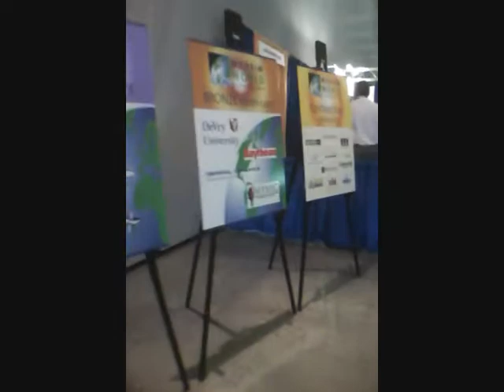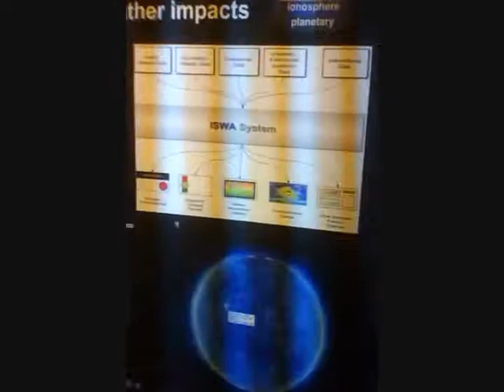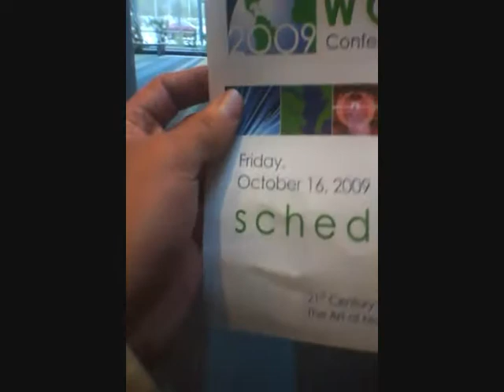Exhibit conference of Simulation and Modeling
information theory (entropy to redundant patterns of information)
cybernetics (information systems to contain unpredictable scapes)

after the westinghouse flip, people seem to be bothered by nuances, distractions, or un-needed intuition within the entertainment scape outside of work.

six-sigma (hair flaking)
shingo (smoking)
human performance (it happened like it was in a movie)
human motivation (advertisement like an actor)

Since everything is pretty much networked to electricity and behaviors within the electricity scape, I'm trying to interface these behavior scapes (common communication networks) to float or sink in other behavior scapes.  Like, going to a hospital cafeteria (safe zone) then go to a entertainment bar (needed risk zone) and see patterns of information for cybernetics and better look for more patterns of information from the 0 type to 1 type for space travel.